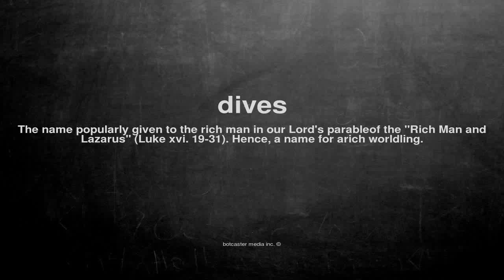What does dives mean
What does dives mean in English?